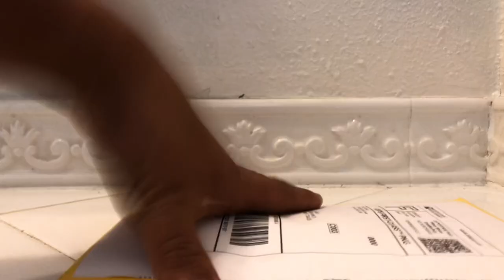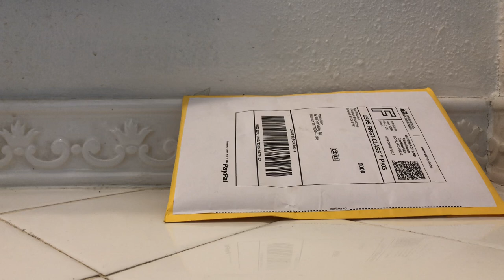INFO REVIEW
10 LIKE AND I PLAY MM2 RN